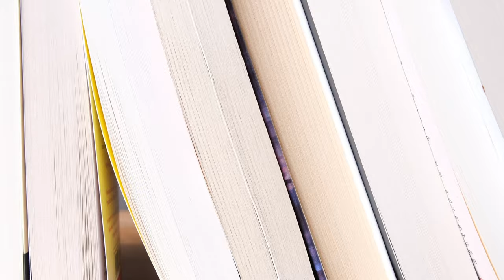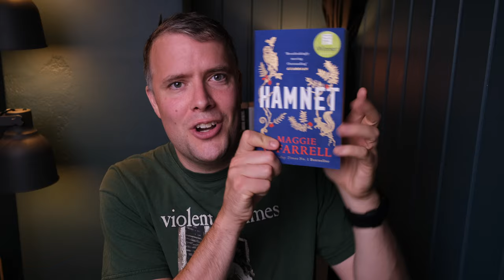Hamnet by Maggie O´Farrell! Much Ado About Nothing.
This book I have seen everywhere and I was really intrigued! Everyone seemed to be really into it and I thought the cover looked amazing! In this video I share my thoughts about this very popular book!

🧑🏻‍🎤 If you want to be my Goodreads-friend

commission at no additional cost to you. Thank you! My videos and opinions are not paid for by any outside organizations, manufacturers, or companies.